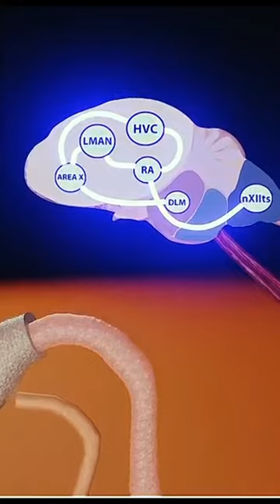How can Parrots talk like Humans ? | Parrots talking | Parrots Voice | Parrots Drawing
They have an organ called the syrinx , in the trachea, which can reproduce, by a cognitive mechanism of imitation, any sound that can be imagined.

Parrots are able to replicate human voice because of their unique anatomy and their ability to learn. Unique anatomy: Parrots have a vocal organ called a syrinx, which is located at the base of their trachea.

शारीरिक दृष्टिकोण से, तोते की जीभ मोटी होती है जो उन्हें ध्वनियों की नकल करने में सक्षम बनाती है। इसके अतिरिक्त, वे अपनी जीभ को ऐसे तरीकों से रख सकते हैं जिससे उस लाभ का और भी अधिक उच्चारण हो सके। यह बताता है कि बड़े तोते आम तौर पर छोटे तोतों की तुलना में नकल करना आसान क्यों समझते हैं।